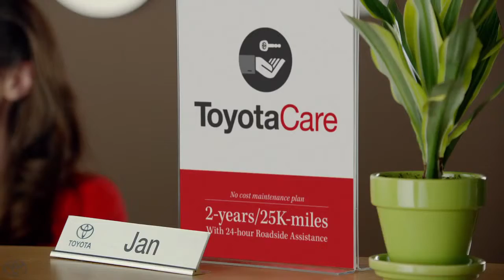Did You Hear ToyotaCare Toyota